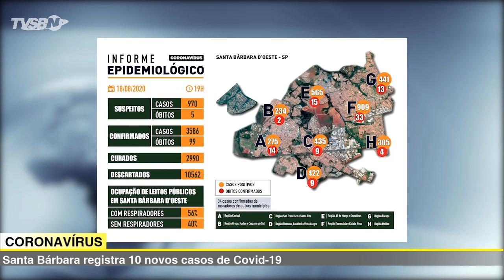JORNAL DA TV SBNOTÍCIAS - SANTA BÁRBARA REGISTRA 10 NOVOS CASOS DE CORONAVÍRUS